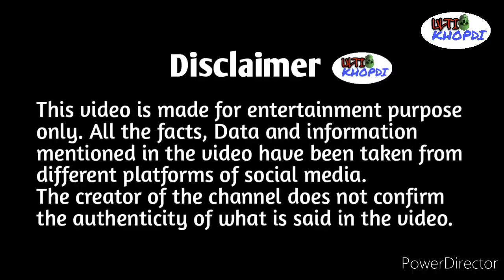Ranbir Kapoor's emotional drama begins to drive audience Fool / Kya Aise Super Hit Hogi Movies ?